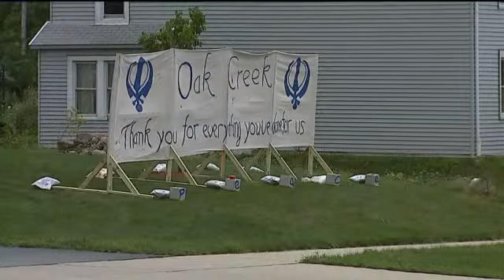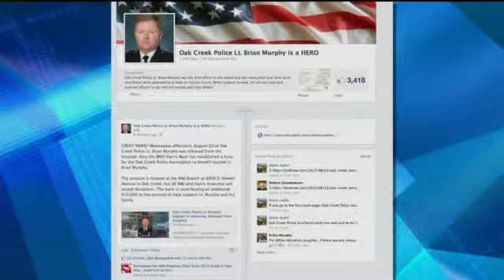Lt. Brian Murphy released from hospital